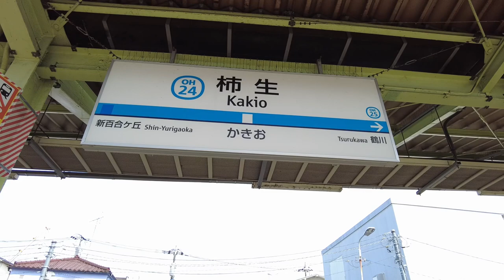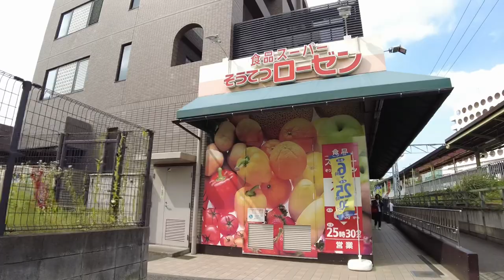小田急線 柿生駅周辺を歩く Take a walk around Kakio Station on the Odakyu Line 2022.5.30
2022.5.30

小田急線、柿生駅周辺を歩きました。
柿生駅は、神奈川県川崎市麻生区にあります。
北口側にスーパーが二軒あり、南口側に飲食店やその他の商店があります。駅前は小じんまりとして静かな雰囲気です。

I walked around Kakio Station on the Odakyu Line.
 Kakio Station is located in Asao Ward, Kawasaki City, Kanagawa Prefecture.
 There are two supermarkets on the north exit side, and restaurants and other shops on the south exit side.  The front of the station has a small and quiet atmosphere.

Caminé alrededor de la estación Kakio en la línea Odakyu.
 La estación de Kakio se encuentra en el distrito de Asao, ciudad de Kawasaki, prefectura de Kanagawa.
 Hay dos supermercados en el lado de la salida norte y restaurantes y otras tiendas en el lado de la salida sur.  El frente de la estación tiene un ambiente pequeño y tranquilo.

我在小田急线的柿尾站附近走了一圈。
 柿尾站位于神奈川县川崎市浅尾区。
 北口一侧有两家超市，南口一侧有餐厅等商店。 车站前有一种小而安静的氛围。

오다큐선, 카키오역 주변을 걸었습니다.
 카키 역은 가나가와 현 가와사키시 아소 구에 있습니다.
 북쪽 출입구 쪽에는 슈퍼가 두 개 있고, 남쪽 출입구 쪽에는 음식점과 기타 상점이 있습니다.  역 앞은 작고 조용한 분위기입니다.